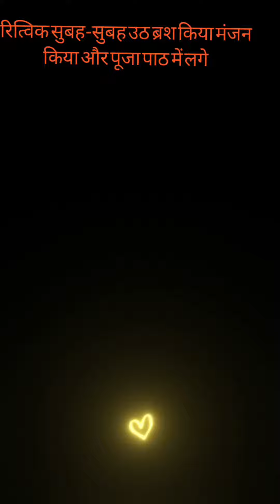रित्विक सुबह-सुबह क्या-क्या किया अपने पापा के साथ kdinesh Singh 7011